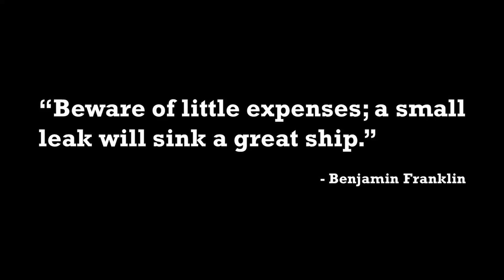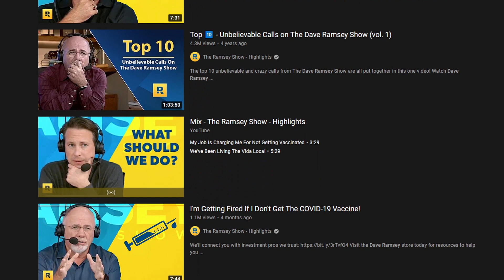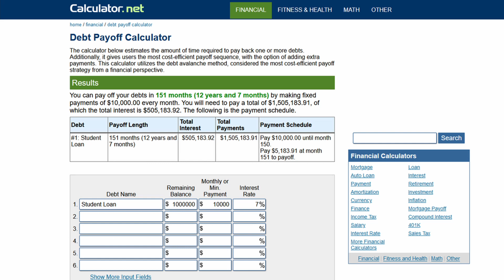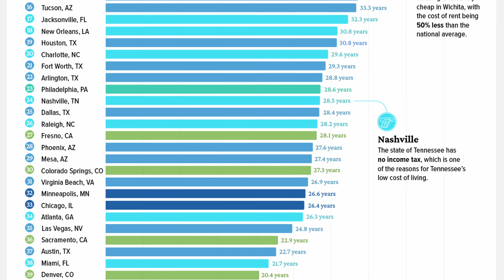It's Not About How Much You Make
00:00 - Intro
01:20 - $1 million Student Loan Debt
03:29 - Starbucks Example
05:35 - Life Style Creep & Cost of Living
06:49 - Final Thoughts

Sources